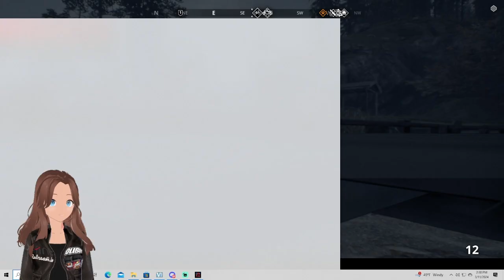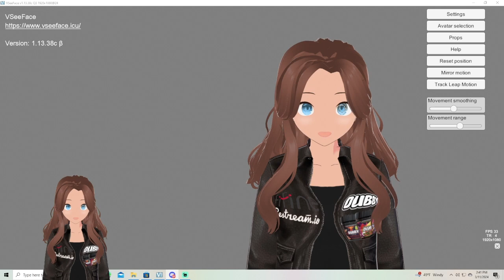Gen Zero ep 18 It's A Jet!!!!